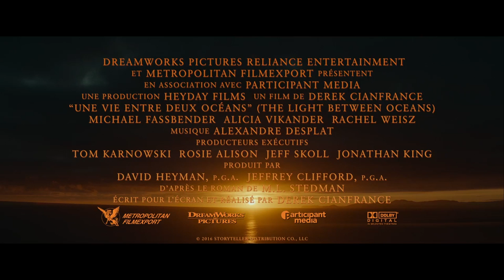Une Vie Entre Deux Océans - bande-annonce VF [HD]